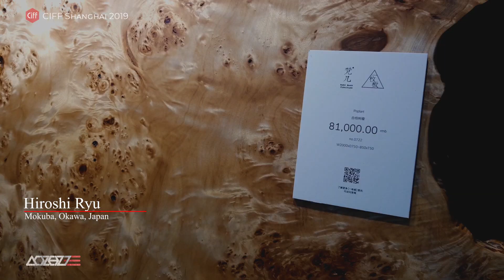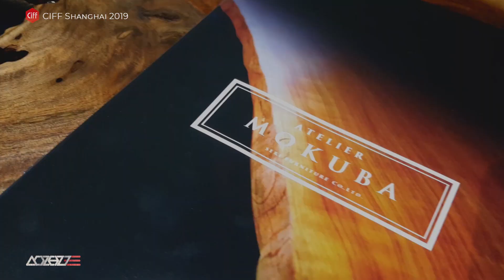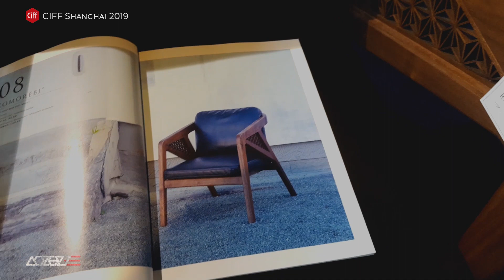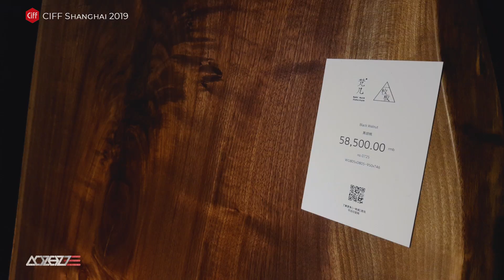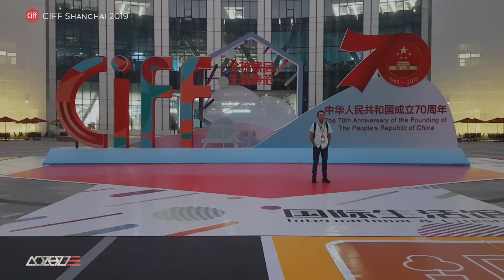CIFF. Review of China International Furniture Fair Shanghai 2019 Part 1. China Shanghai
CIFF. Video review of China International Furniture Fair Shanghai 2019 Part 1.
At this China international furniture exhibition 2019 (CIFF 2019) you can see the furniture from CIFF Guangzhou 2019, Foshan market and Canton fair 2019.

Timeline:

0:10 Hello friends!

0:33 Mokuba
          Okawa, Japan

3:43 Treasure
         Suzhou, China

6:01 Design stand